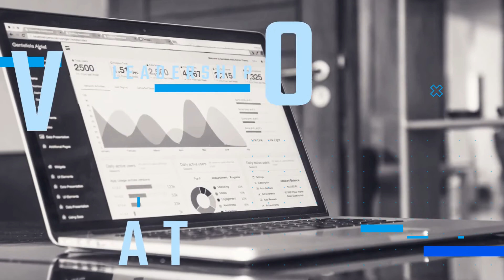1011 - Youtube Opener travel tech sport fashion cooking life style corporate logo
⤵️   Buy this Animation, personalized for you...   ⤵️

🎬  ❝We can customize and edit this Video Animation for you, with your Media (photo or video), Text and your Logo if need. ❞

⚠️  HOW TO BUY THIS VIDEO ANIMATION (follow instruction bellow) ⚠️

🔊  SEND US (in message, to we check your request):
➊➥  ANIMATION what you choice from our Channel: (ID Number or Link URL).
➋➥  STAFFS (what you like to be add in your Video).
🔶 To i check your request for faster deal.
🔔  You will get replay from us, next max 6-12h with offer for order. (we work everyday).

✅ Video in high quality Full HD 1080p or 4K.
✅ Audio same from demo without Watermark.
⚠️ NOTE: Media (Photo and Video) is not included, is just sample.

Video Excellent for: intro, opener, opening, logo animation, production reel, short dynamic slide, simple slides, short slideshow, dynamic slides, dynamic slideshow, special events, short intro, short powerful slides, reel, production demoreel, fast slide, dynamic typography, fast slideshow, kinetic typography, simple slideshow, modern fashion promo, modern opener, intro, stylish minimal slideshow, photo, color, colorful, travel slideshow, movie / tv show opener, google, business opener, corporate presentation, epic, trailer, intro, stylish, quick, modern, minimal titles, beautiful camera, mapping, wrap, wedding, vacation gallery, photo albums, anniversary, birthdays, family, friends, holiday, vacation, special event, commercial, 3d, projection, brand, broadcast package, awards, ceremony, oscar, hollywood, magazine, app promo, mobile, store, shop, clothes, vintage, story, style, dynamic opener, promo, inspire reel, travel slideshow, motivational, holiday, sport opener, vimeo, sport intro, sport promo, cinema, youtube, facebook, instagram, cinematic film look.